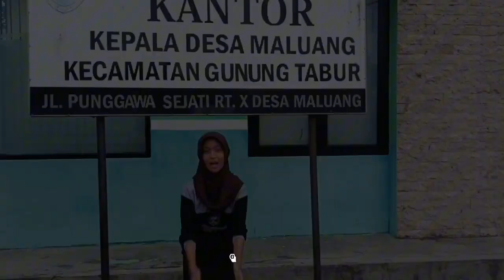Stop Bullying_Azizah zahratul Sahirah